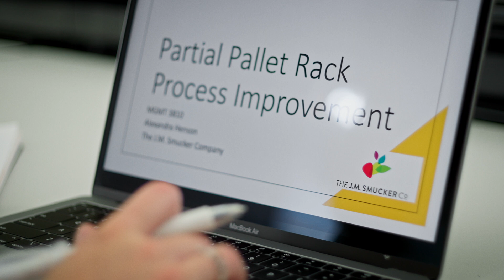Craft your career at WMU Haworth: Supply chain management major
At the Haworth College of Business, students craft their careers with experiences that take them outside the classroom and their comfort zones, leading to increased skills, confidence and job opportunities. Hear from students—in their own words—about how WMU Haworth has supported them.

View the entire list of majors: wmich.edu/business/craft